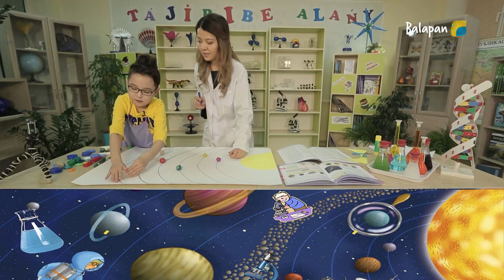Тәжірибе алаңы. Ғаламшар (2019 жыл)